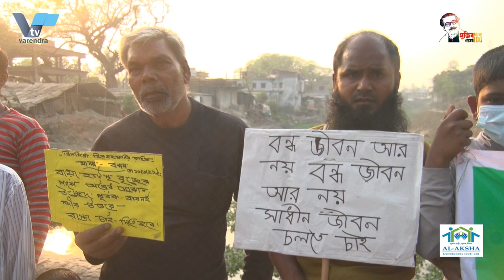রাজশাহীর পবায় সরকারি ভ’মি দখল, দুর্ভোগে ৭০টি পরিবার | Occupying government land in Rajshahi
রাজশাহীর পবায় সরকারি ভ’মি দখল,চলাচলে চরম দুর্ভোগে ৭০টি পরিবার

 রাজশাহী পবা উপজেলার নওহাটা পৌরসভার ৭নং ওয়ার্ড এলাকায় বারনই নদীর ধাওে সরকারি ভ’মি দখল কওে এলাকাবাসীর যাতায়াতের একমাত্র রাস্তা বন্ধ কওে রাখায় চরম বিপাকে পড়েছে বালিয়াডাঙ্গা পশ্চিমপাড়া গ্রামের প্রায় ৭০টি পরিবার। প্রশাসনের কাছে বারবার লিখিত অভিযোগ করেও মেলেনি কোন প্রতিকার। বৃহস্পতিবার বিকেলে রাস্তা নির্মান ও প্রভাবশালি এজাজ মিয়ারঅবৈধ দখল উচ্ছেদের দাবিতে বায়া বাজার এলাকায়  মানববন্ধন করেছে এলাকাবাসী।
মানববন্ধনে বক্তারা বলেন, বারনই নদীর ধাওে অবৈধ স্থাপনা উচ্ছেদ না করেই নদী খনন করা হচ্ছে। তারা বলেন বায়া বাজাওে প্রবেশ মুখে ব্রীজের পাশে দখলবাজ এজাজ মিয়ার অবৈধ স্থাপনা উচ্ছেদ কওে রাস্তা নির্মান করা গেলে নদীর সুন্দর্য বৃদ্ধিসহ এলাকার মানুষের যাতায়াতে সুবিধা হবে। কিন্তু  প্রভাবশালী দখলবাজরা প্রশাসনকে বৃদ্ধাংগুলি দেখিয়ে সরকারি ভ’মি দখল কওে বছরের পর বছর ব্যবসা করছে। এ বিষয়ে প্রশাসনের দৃষ্টি আকর্ষন করেছেন তারা। ভক্সপপঃ ১,২,৩
তবে দখলবাজ এজাজ মিয়া প্রায় ২৯ বছর ধওে ভ’মি দখলে রাখার কথা শিকার করলেও দখল ছাড়তে নারাজ।
এ বিষয়ে ৭নং ওয়ার্ড কমিশনার আবু সুফিয়ান শেখ বলেন, নব নির্বাচিত মেয়র সপথ গ্রহন করার পর এ ব্যপাওে ব্যাবস্থা নেয়া হবে। কোন অবৈধ দখলবাজকে প্রশ্রয় দেয়া হবে না। এলাকাবাসীদেও সাথে নিয়ে এর সমাধান করা হবে। সিংকঃ কাউন্সিলর
ওাস্তাটি নির্মান হলে মুমুর্ষ রুগি, স্কুলগামী ছাত্র-ছাত্রীদেও যাতায়াতসহ মৃতদেহ আনা নেয়ার ক্ষেত্রেও যেমন সুবিধা হবে তেমনি বৃদ্ধিপাবে নদীর সুন্দর্য্য। তাই এখনি প্রয়োজনিয় ব্যবস্থা নিতে সংশ্লিষ্টদেও প্রতি জোর দাবি এলাকাবাসির।